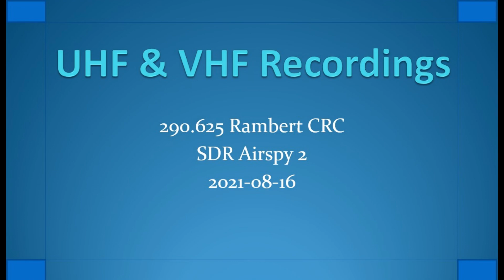290.625 Rambert SDR 2021-08-16